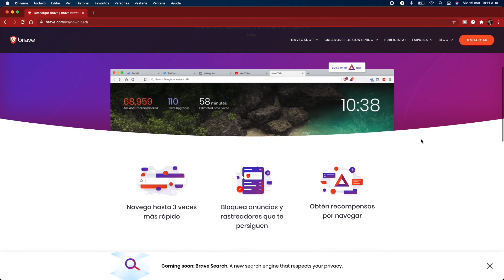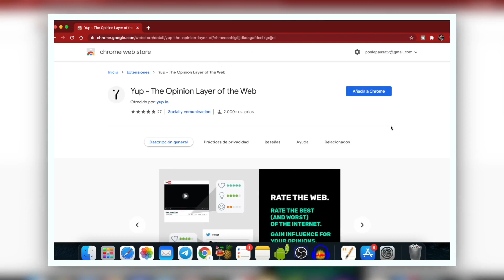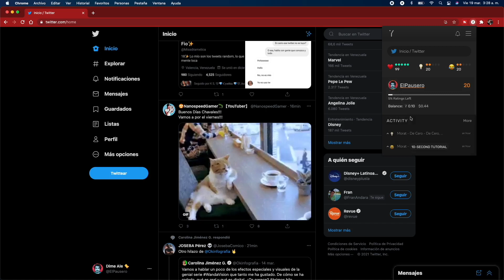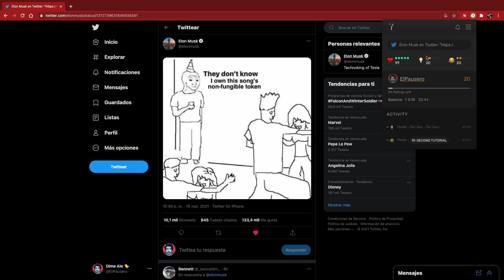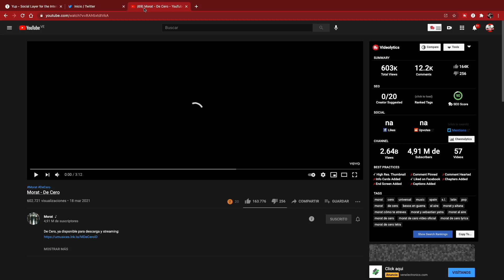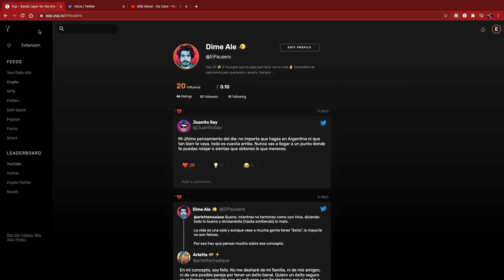Te presento: YUP | Ganancias BRUTALES x LIKEAR a Elon Musk! 😱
En este video conocerás una nueva plataforma capaz de hacerte ganar miles de dolares con solo curar contenido en internet, ganaras dinero puntuando a personas famosas, cientificos o artistas de todo tipo, de forma rapida y sencilla.

Pasos a seguir para sacarle el máximo provecho a Yup:
🔹 Registrate usando tu correo electronico o cuenta de twitter.
🔹 Sigue mi perfil de Yup para votar contenido de calidad que posiblemente te hará ganar dinero (y a mi)
🔹 O entra a este grupo privado con consejos y señales sobre contenido que podría estar siendo votado masivamente en el futuro por usuarios de Yup

☞ RECUERDA:
🔹 Cualquier duda o asesoria que necesites respecto a Yup, podrás conseguirla totalmente gratis en mi grupo de Telegram:

Si quieres un video tutorial mas en profundidad sobre el funcionamiento de la extension, pidelo en comentarios o apoya este contenido con likes y compartir. Eso me motiva mucho a sacar mas contenido.

                                  👓👚👕MIS TIENDAS👕👚👓

                                           🤝DONACIONES🤝

Por ahora no puedo ofrecer nada a cambio mas que mi sincero agradecimiento en vídeo, pero todos los donadores entran en una lista personal y espero poder ofrecerles algo a cambio en el futuro.

                                      💵💰NEGOCIOS💰💵

                                    🎥DATOS TÉCNICOS🎥

📹Cámara y Celular:
Alcatel One Touch Idol 3 de 5.5 Pulgadas
Motorola X4

💻PC:
Ram: 32Gb DDR4 3200Mhz
Tarjeta Madre: Asus Rog Strix Gaming
Tarjeta gráfica: Nvidia GTX 680 SC

Micrófono de corbata
Micrófono Podcast

Revisa mi tienda de Amazon si quieres conseguir un KIT para Youtubers novatos con todo lo que necesitas.